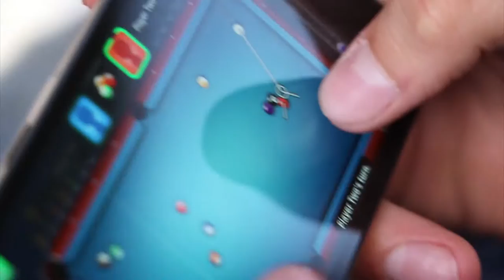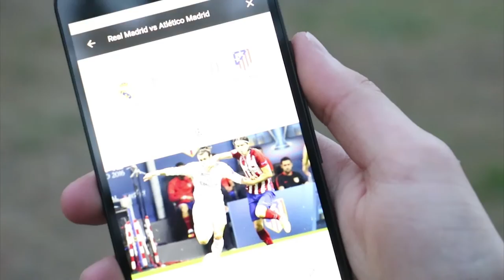KIHNU 2K16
jumpman jumpman jumpman jumpman